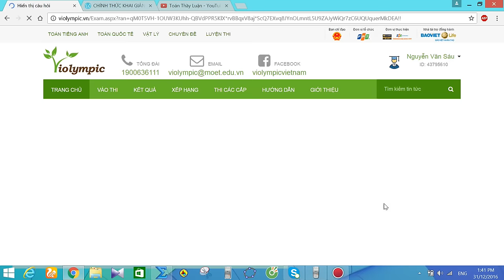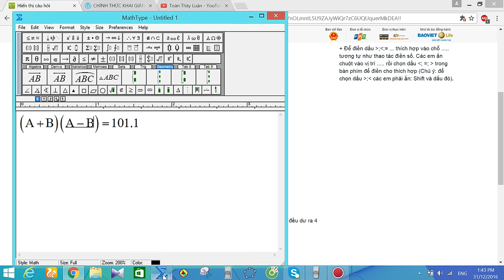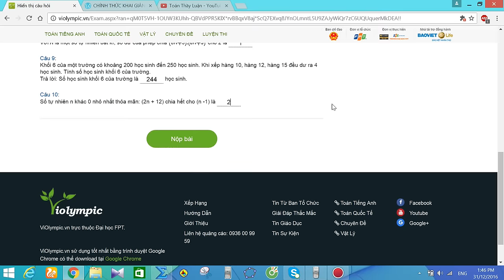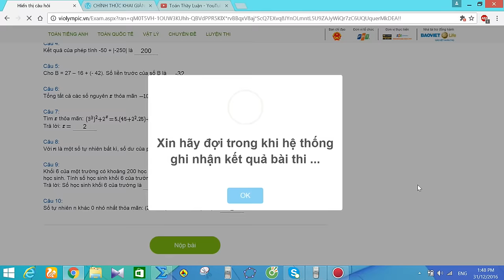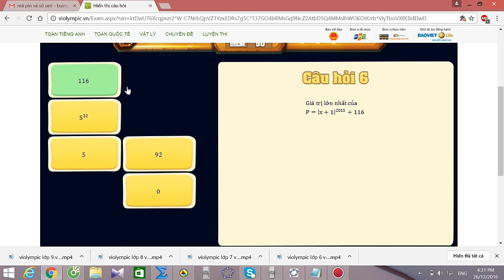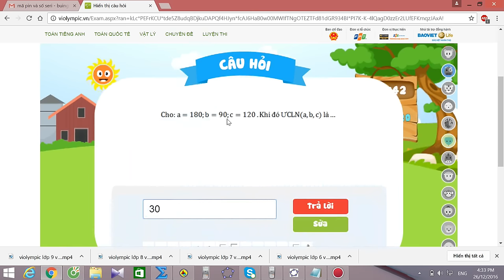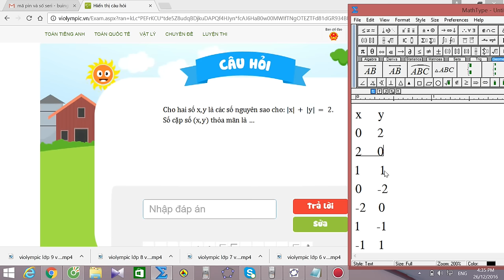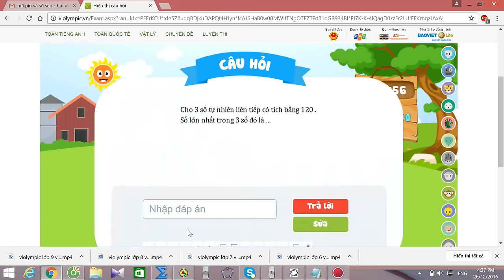violympic toán lớp 6 vòng 11 năm học 2016 - 2017 bài giải nick 2